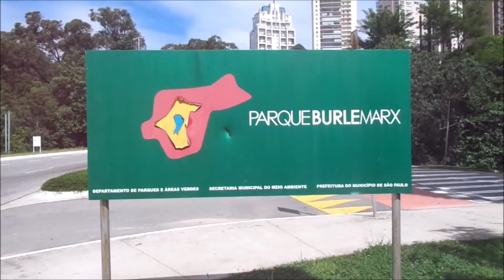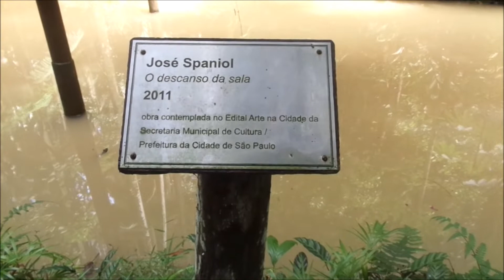Parque Burle Marx - São Paulo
O parque foi inaugurado em 1995, depois de o arquiteto e paisagista Roberto Burle Marx finalizou seu projeto artístico para incorporar os jardins de uma casa, datada da década de 1950 e que nunca chegou a ser concluída, para ser aproveitados pelo futuro parque.